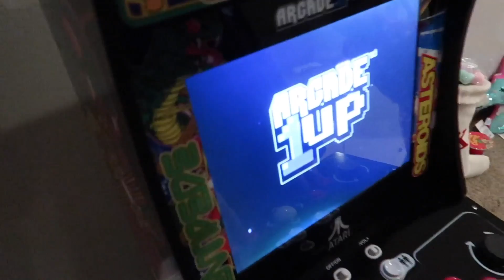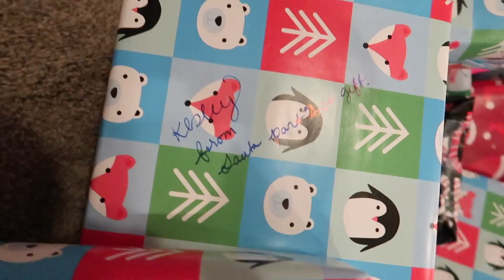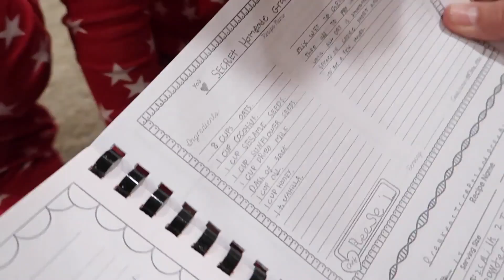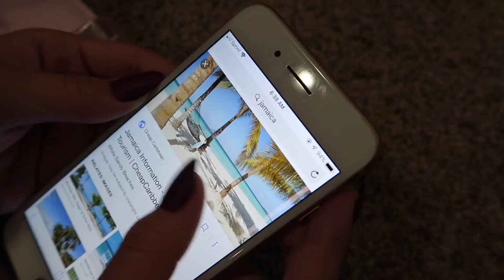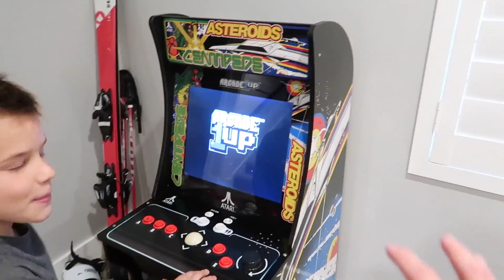CHRISTMAS MORNING SPECIAL | THE LEROYS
I hope you guys had a very Merry Christmas.  We had so much footage that we made a Christmas special for you guys!  ha ha hope you enjoy!

Our kiddos!!!
Kesley 15
Logan 12 (angel in heaven)
Rhett 11
Reese 9
Perri 7